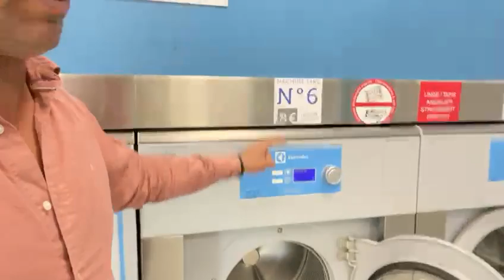كيفاش تعيش بوحدك في أوروبا